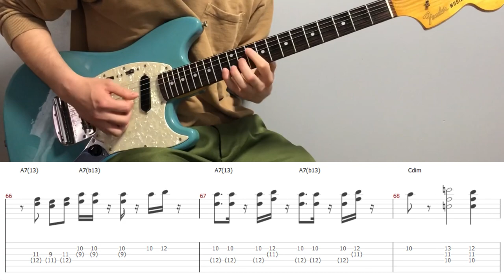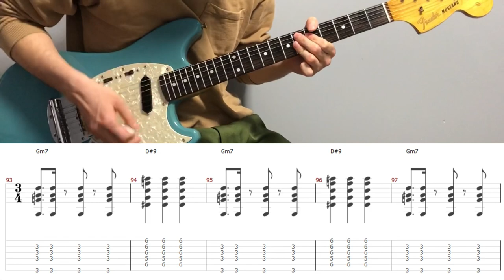Ginger Root - Loretta (guitar cover with tabs & chords)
【Tabs/Chords】
MyMusicSheet (Worldwide)